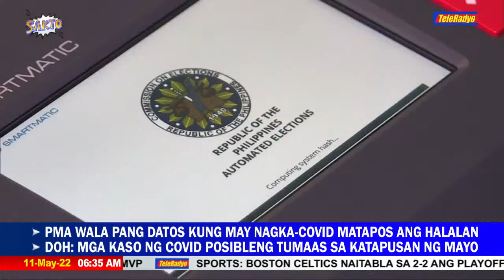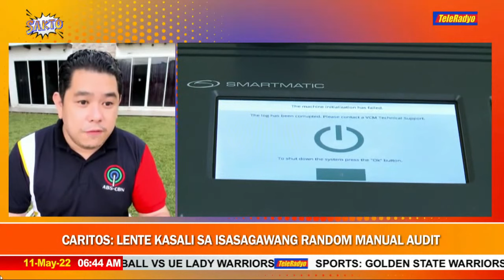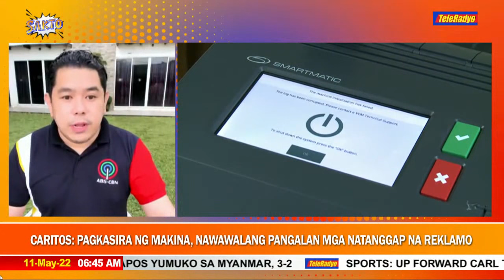Sakto | TeleRadyo (11 May 2022)